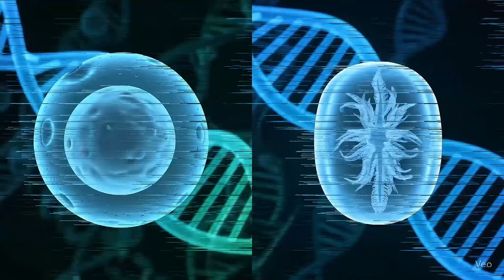Immortal Jellyfish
Did you know there’s a jellyfish that can reverse aging? The Turritopsis dohrnii, known as the "immortal jellyfish", has the unique ability to revert to its juvenile state, restarting its life cycle endlessly. Discover how nature hides secrets science still struggles to explain.